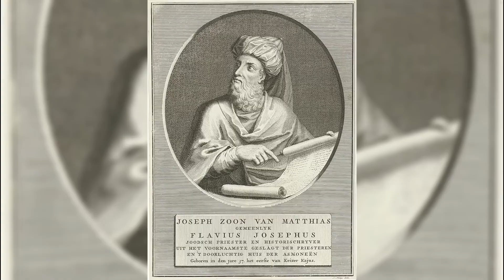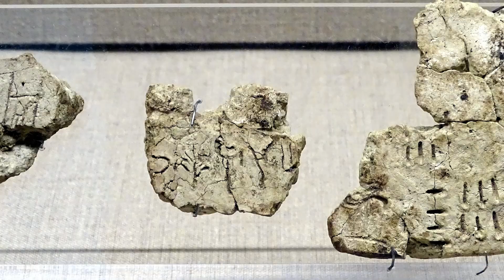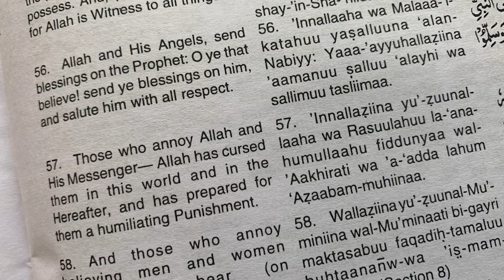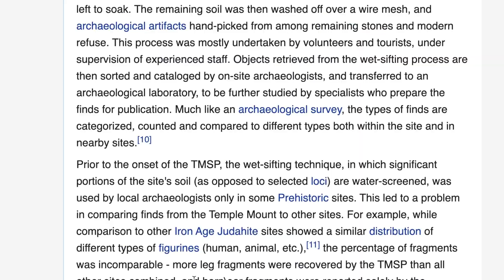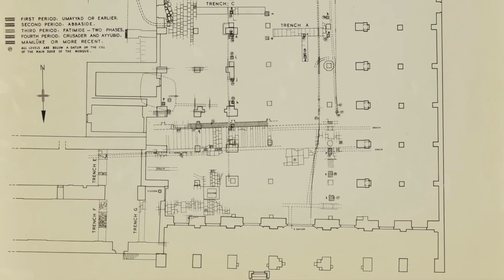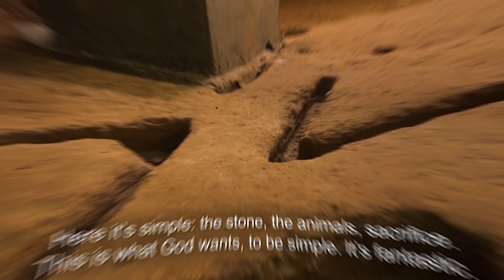What AI Just Found Under the Temple Mount — Scientists Turn Pale When They Uncover… 🕎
The Temple Mount in Jerusalem is one of the world’s most sacred and mysterious sites, tied to Judaism, Christianity, and Islam. For centuries, rumors have swirled about hidden chambers, ancient artifacts, and secrets buried beneath its foundations.

Now, with the help of artificial intelligence and advanced scanning technology, researchers have uncovered shocking findings beneath the Temple Mount. What they revealed left scientists speechless—and even pale with disbelief.

In this video, we explore:
🏛️ The history and significance of the Temple Mount
🤖 How AI and scanning tech are revolutionizing archaeology
📜 Theories about what lies hidden below
⚡ Why this discovery could rewrite history

👉 Watch until the end—because what was uncovered may be more extraordinary than anyone imagined.